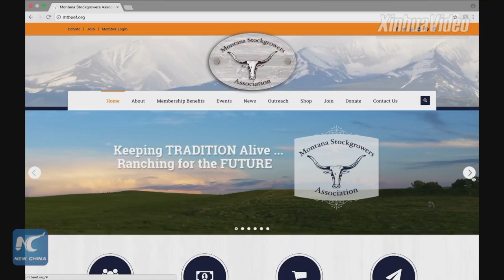Montana eyes China's beef market despite Trump's trade policy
Ranchers in the U.S. state of Montana say the Trump administration's trade policy has posed a challenge to their business. They have voiced hope to conduct business as normal and get back on track to build up their position in the Chinese market.